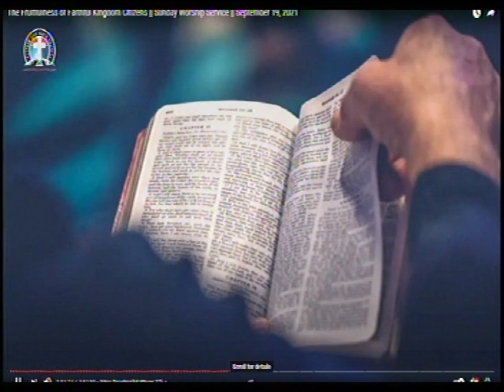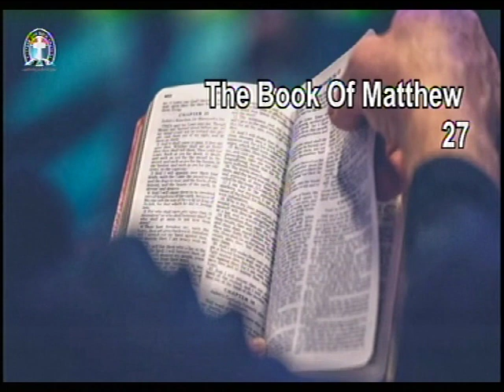THE BOOK OF MATTHEW CHAPTER 27